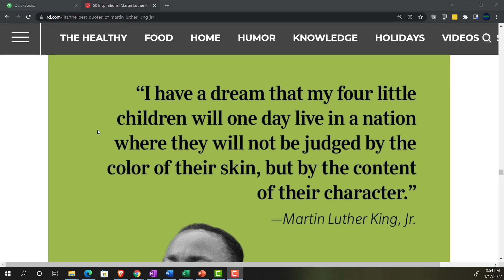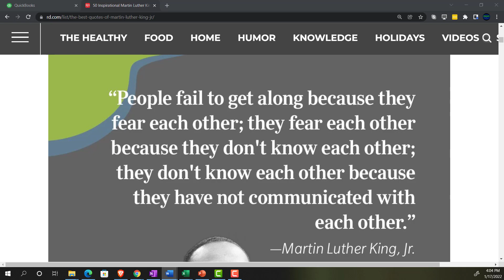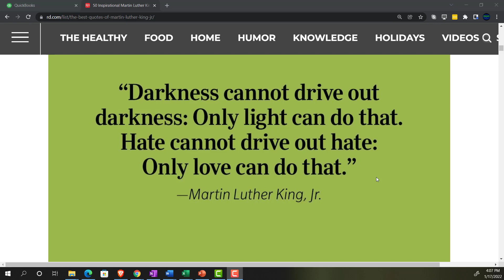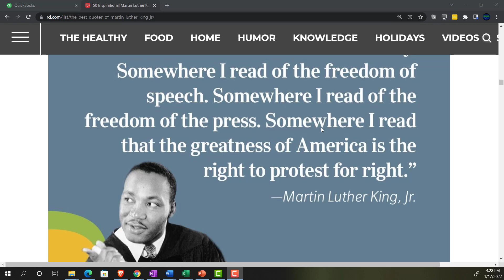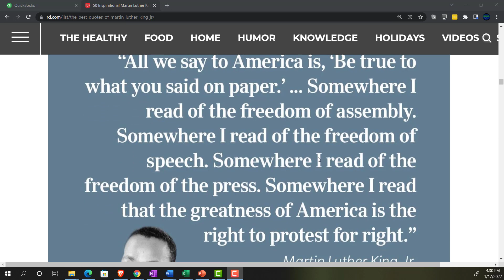Few Dr. Martin Luther King Jr. Quotes